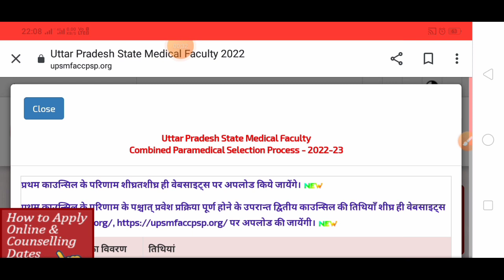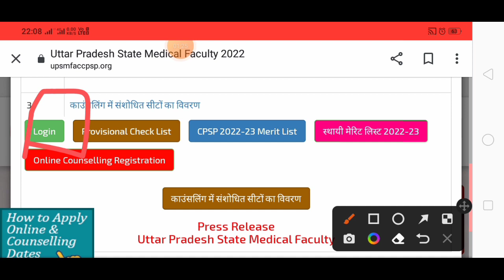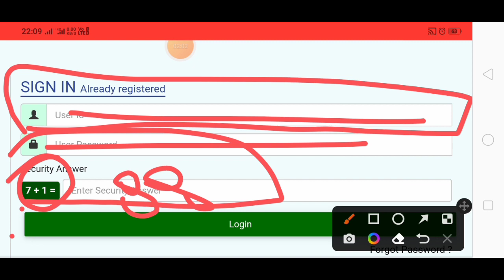UPSMFAC seat allotment letter आ गया। upsmfac seat allotment letter new update।